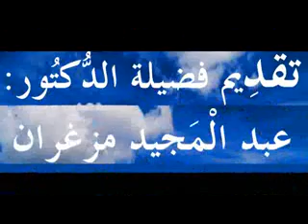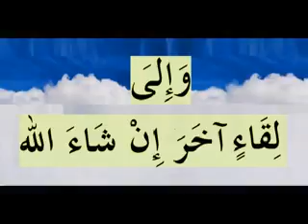ثلاث قصص جميلة عن النبي صلى الله عليه وسلم الدروس بالامازيغية للدكتور عبد المجيد مزغران